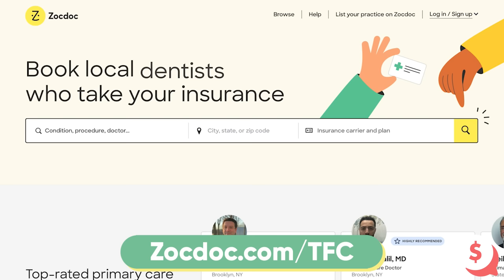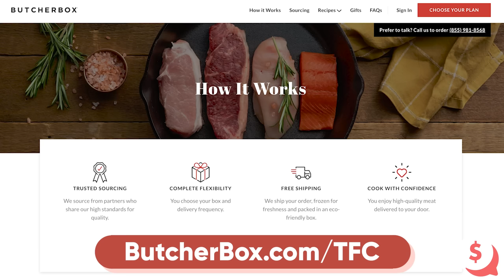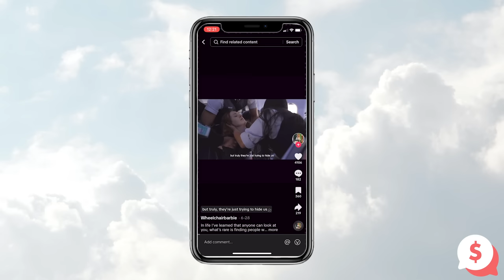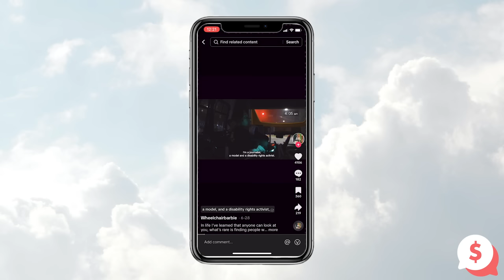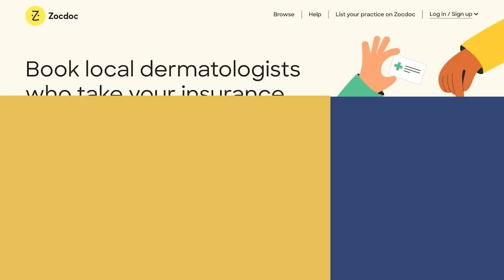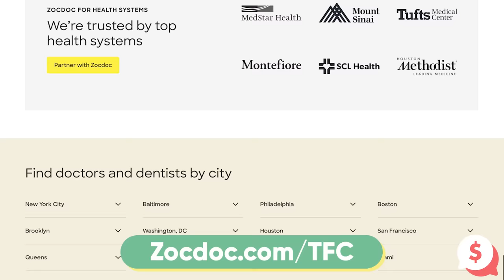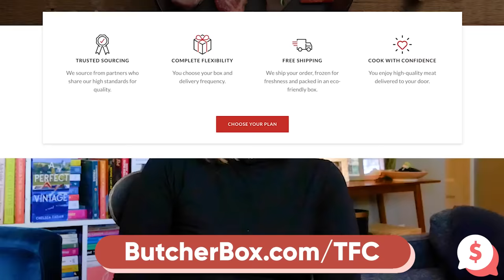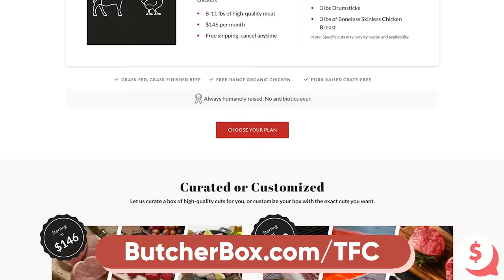Disability, Travel, And The Myth Of “Accessibility”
Thanks ButcherBox! - code TFC

and download the Zocdoc app to sign-up for FREE and book a top-rated doctor.

Chelsea is joined by two guests, Madison Lawson and Paul Melmeyer, to talk about the high cost of existing while disabled, especially when traveling, and what we can actually do about it.